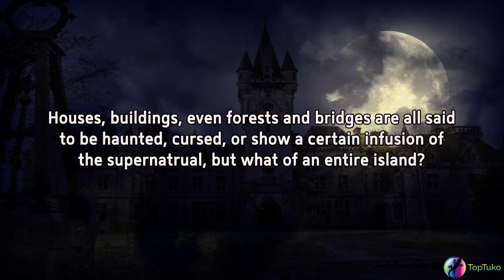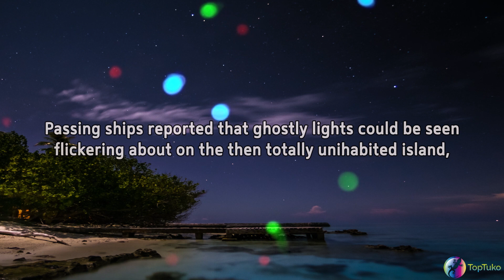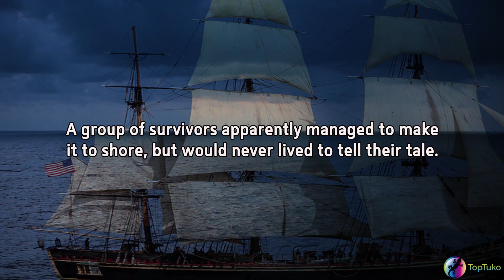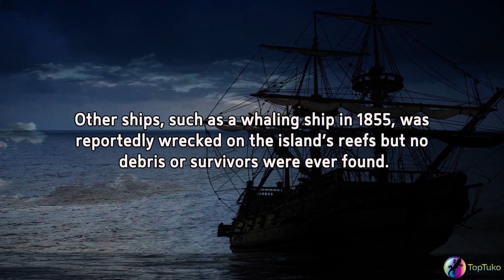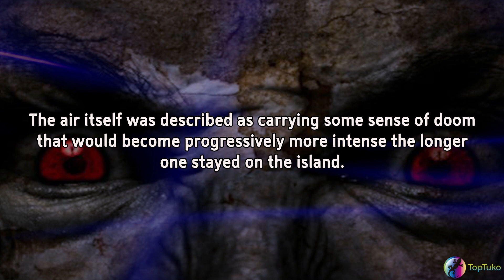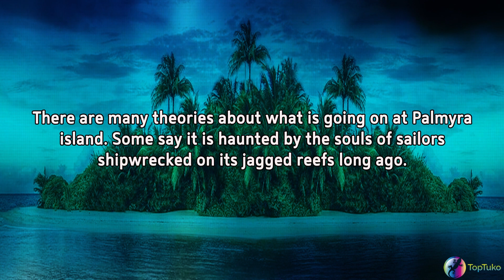Palmyra The Cursed and Haunted Island of The Pacific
The Pacific does not come to mind as a place that’s likely to be haunted. Yet there is a small, uninhabited island in a seldom-visited corner of the world that has, over the years, experienced some disturbing, paranormal occurrences, shipwrecks, and murders that have led many to believe that it is in fact, a cursed island.

Top Tuko presents the legend of the haunted and mysterious island of Palmyra. To the eye, Palmyra is the archetypal image of a tropical island paradise. Yet a strange air blankets Palmyra. Over the years, a number of unfortunate incidents – a few too many to seem coincidental – have occurred upon the island’s shores, leaving an eerie and mysterious atmosphere. Early explorers began to notice strange happenings around Palmyra island. From the first discovery of the island in 1789 till the present-day Palmyra has been cursed with, shipwrecks, murder, and paranormal activity. Some believe the island is living entity possessed of its own dark and evil will.